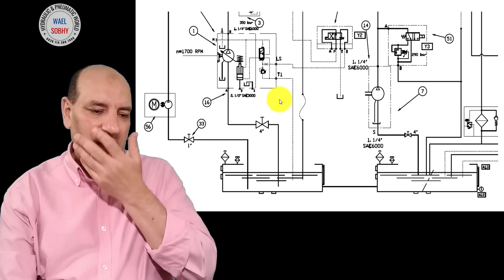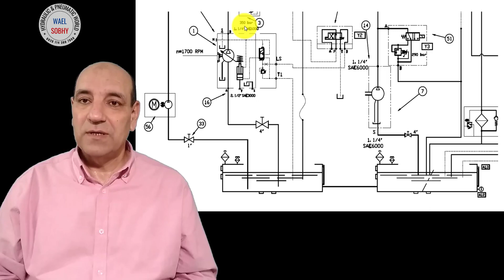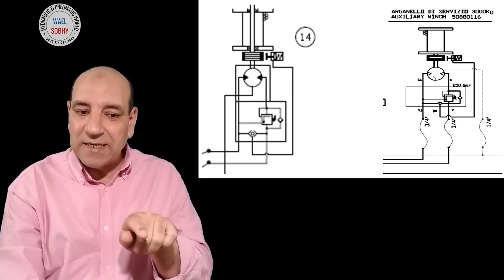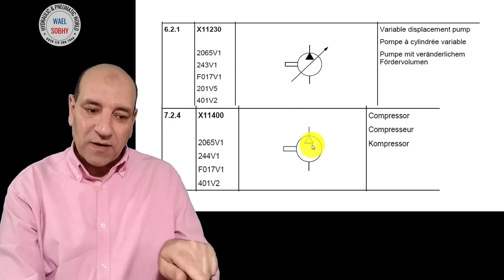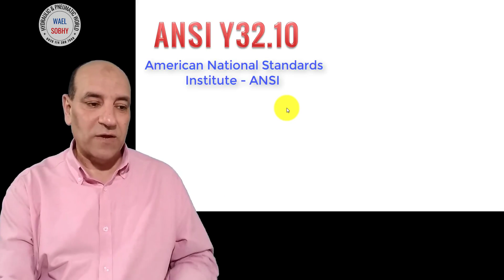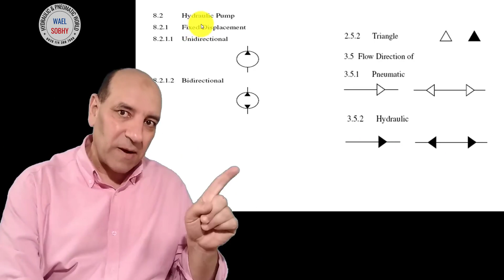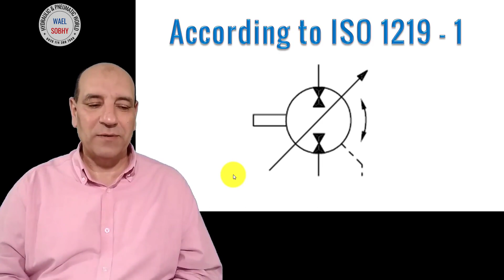الفرق بين رمز المضخة الهيدروليكية والمضخة الهوائية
هذا الفيديو يتحدث عن اهمية معرفة الرموز الهيدروليكية طبقا للايزو 1219 وخاصة الفرق بين المضخة الهيدروليكية والمضخة الهوائية و ذلك لضمان فهم المكونات الموجودة بدوائر المعدات والماكينات و لتجنب تفسيرها بصورة غير صحيحة